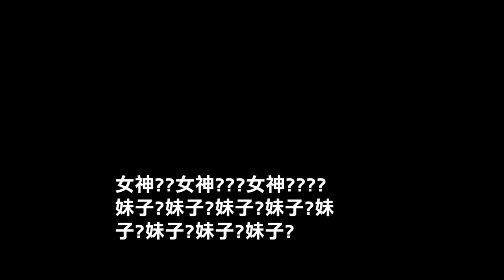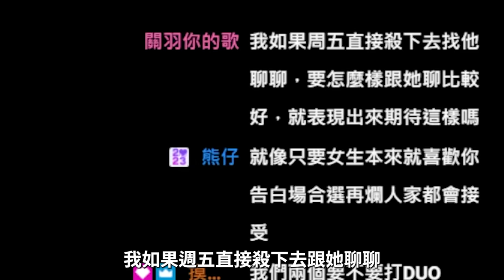聊天室感情解惑！男性相處通病大解答！繼續這樣談戀愛燒祖墳都交不到另一半？！【天菜小姐實況精華】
聊天室！真的不要再放著了啦～
你談感情當作在玩放置遊戲喔？歐賣尬~